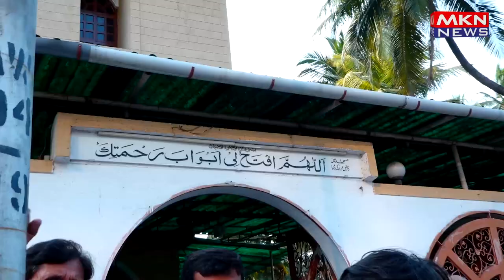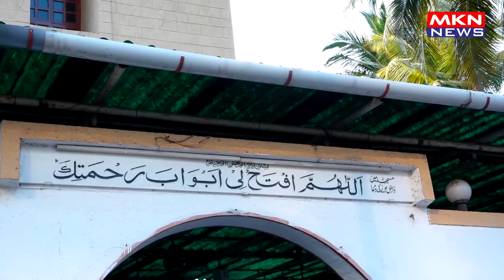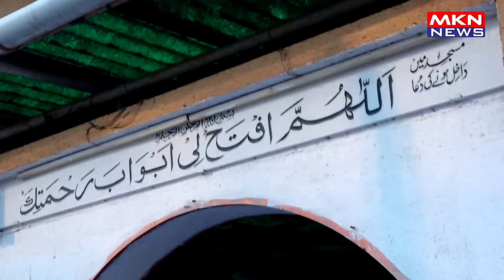JAVED JAFFERY, SUNIL PAL ,ALI ASGAR ,SACHIN PILGAONKAR & OTHERS AT ACTOR LATE JR MEHMOOD LAST RITES